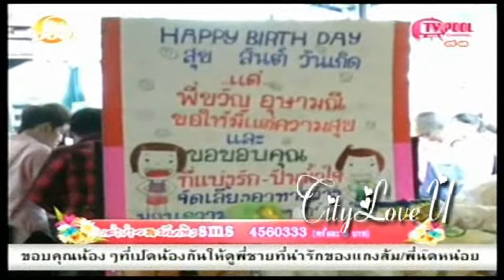ขวัญ อุษามณี ทำบุญวันเกิด 25 ปี กับแฟนคลับอุษามณี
ขวัญ ทำบุญวันเกิดครบ 25 ปี ร่วมกับแฟนคลับบ้านขวัญ @ TVPOOL 04-03-56